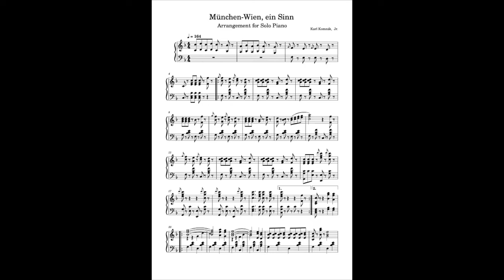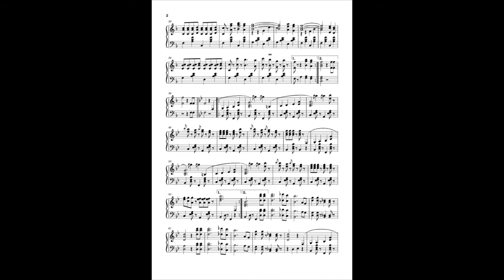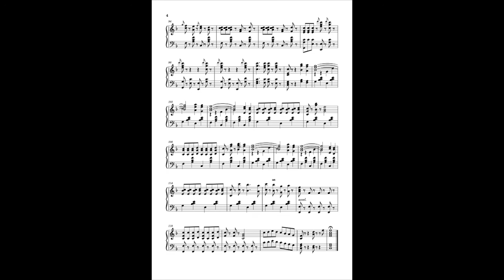München Wien, ein Sinn, Op. 154, by Karl Komzák, Jr. arranged for Solo Piano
This is a little-known piece by Karl Komzák which I arranged for piano after not being able to find sheet music for it. The sheet music can be found here on IMSLP